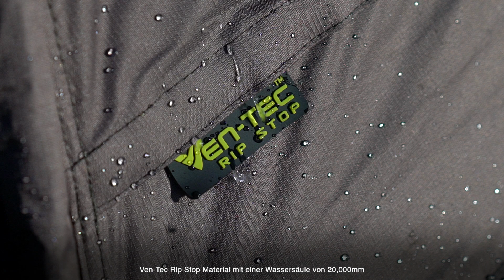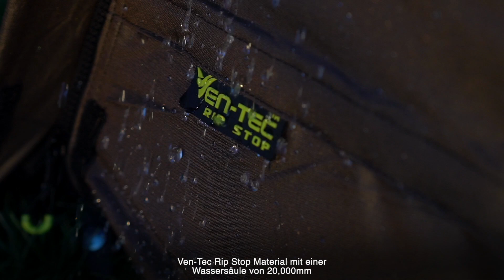***Karpfenangeln TV*** Retreat Bivvy